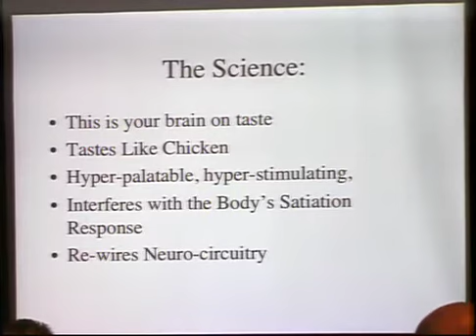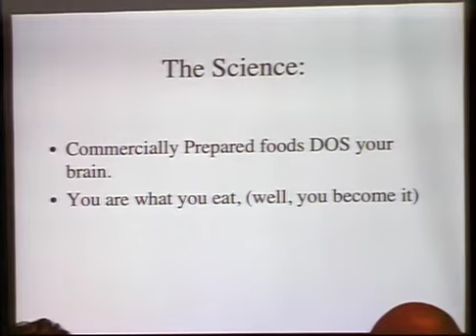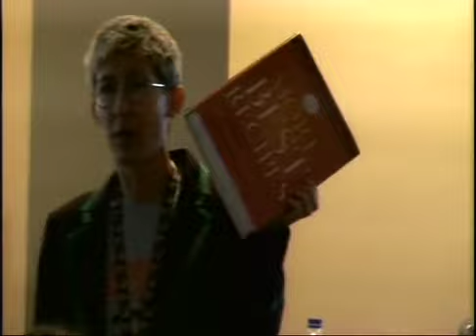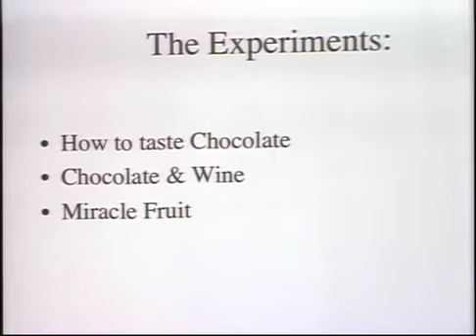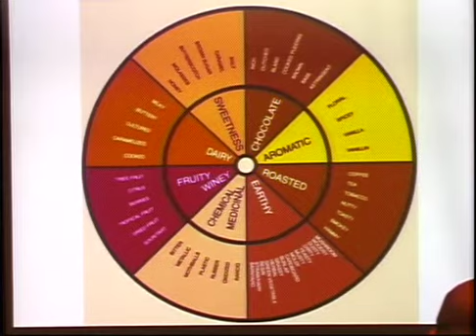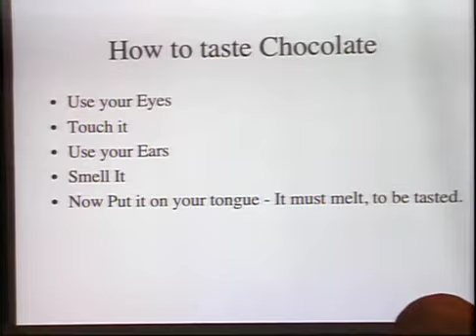Shmoocon 2010: De Gustibus - The Science Behind Taste 2/6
Clip 2/6
Speaker: Sandy Clark

Do you geek out over food? Do you rave over a particular vintage? Do you get into fights about relative merits of belgain vs. swiss chocolatiers? Ever done a real chocolate tasting? Wondered what's the big deal with food/wine parings? Come learn about the neuro-science behind that most complex of human senses, like any other electrical/chemical machine the body can be hacked and that includes the tastebuds. And then... we'll Taste Stuff!

You can choose to take part in a food/wine paring, a blind chocolate tasting (rating forms, will be provided, see how you compare to the experts) or experiment with Miracle Fruit (along with many things to try it out on), Real Vintage Balsamic Vinegar (like syrup) - Also feel free to bring something you've discovered and want others to try.